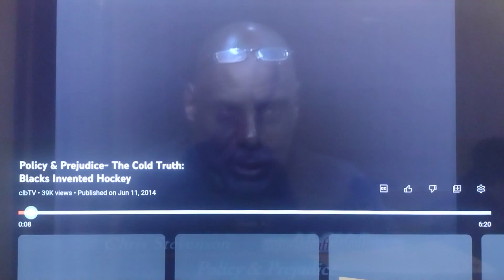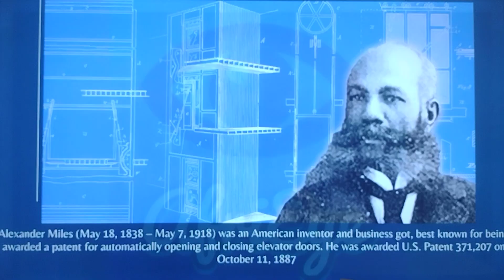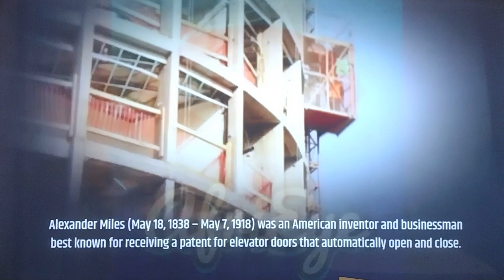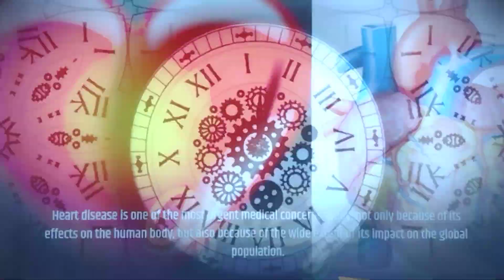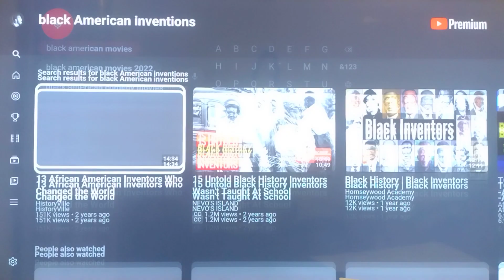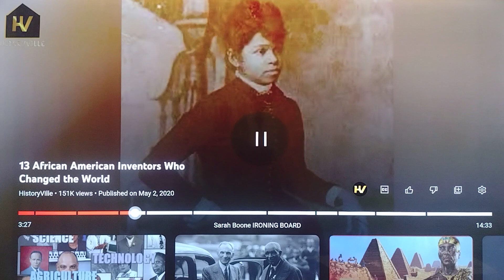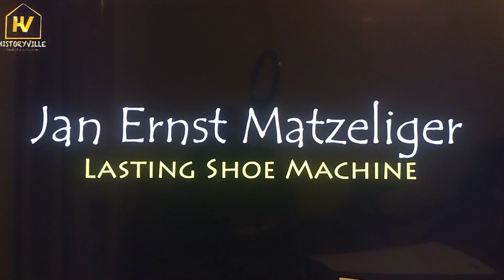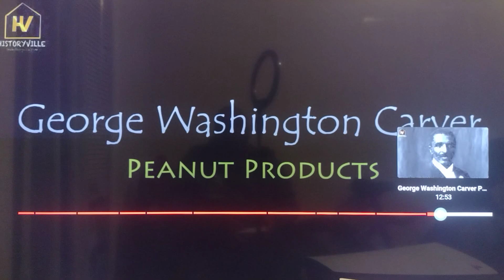YE, Kyrie, Moors, Hebrews, ashamed of our slave history!!